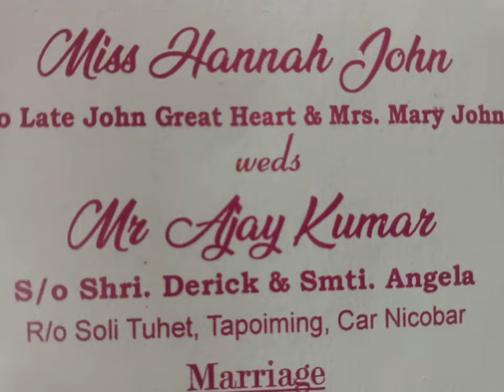Part of the Marriage Ceremony Miss Hannah John & Mr Ajay kumar